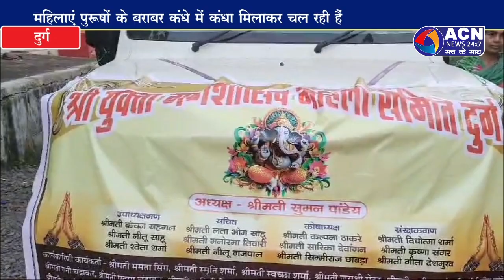महिला सशक्तीकरण का जीवंत उदाहरण